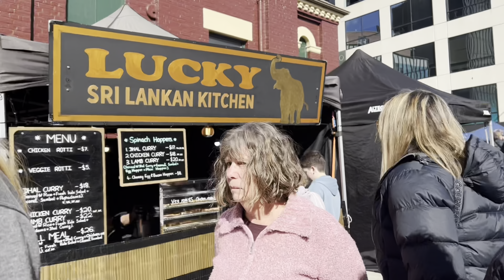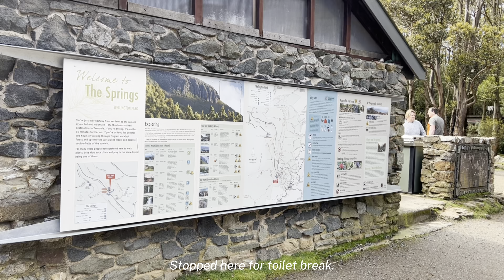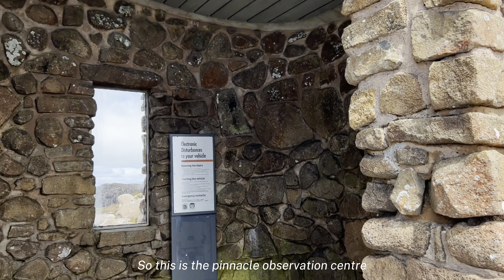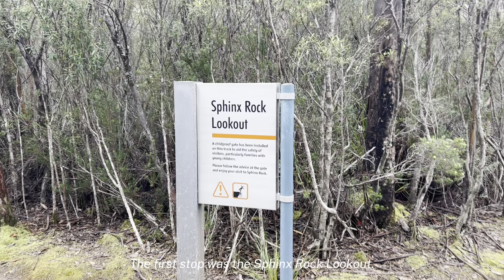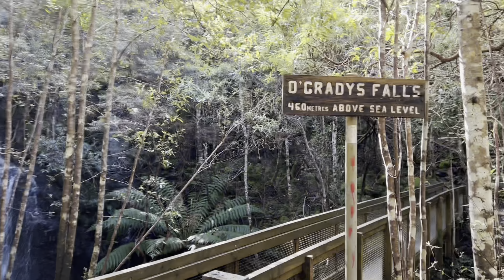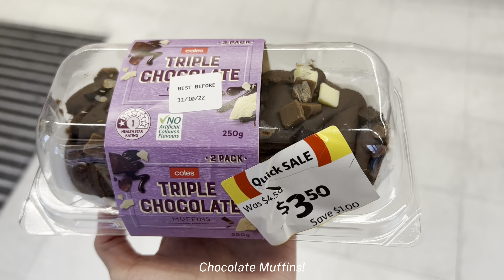farmgate market & mt wellington | tasmania travel vlog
Helloo, in episode 2 of the VentureintoTas series we explored Farmgate market & Mount Wellington.

Take note that the Farmgate market only opens on Sunday if you are planning to go!